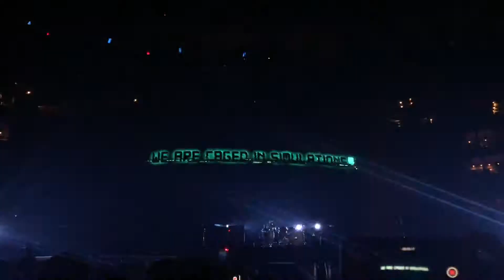Muse - Algorithm (Alternate Reality Version) (Live in Boston 4-10-19)